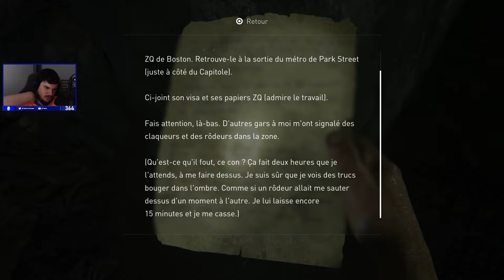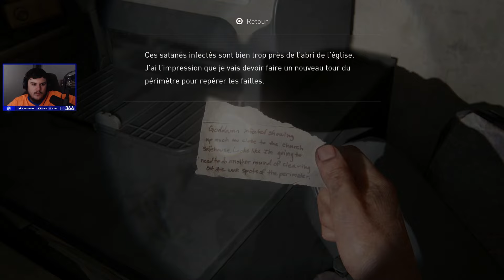THE LAST OF US PART 1 | Ep.02 - Le sacrifice de Tess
Let's Play FR 100% pour avoir le trophée platine sur The Last of Us Part 1 sur PS5.

Live du 24 août 2024.